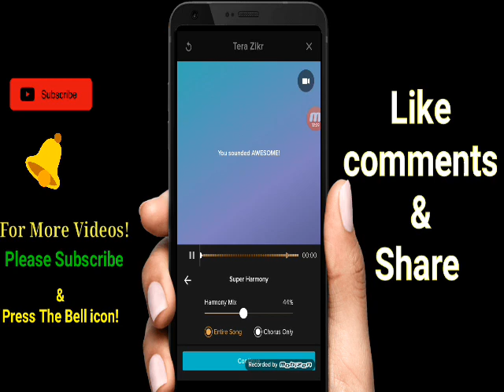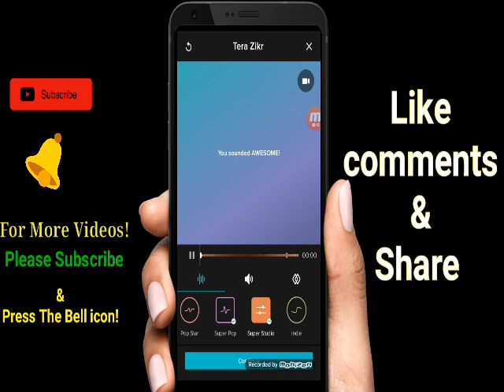How to use Smule Effects professionally'2019'[स्मूल के सारे एफ्फेक्ट्स को कैसे सेट करें]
Hey.
           Whats Up! Guys Now i will show You..that How to set any Smule Effects like a professional Singer if u want to set professional effects on you cover Song then plz watch Full videos!

== In the Last Demo song of video
== Pass All VIP Access life time Legally

Thanks For Reading & watching My videos

Video is for educational purpose only, copyright disclaimer under section 107 of the copyright act 1976 allowance is made for "Fair use" For purpose such as criticism, comment, news reporting, teachings, scholarship, and research, fair use is a use permitted by copyright statute that might otherwise be infringing. non-profit, educational or personal use tips the balance in favor of fair use.